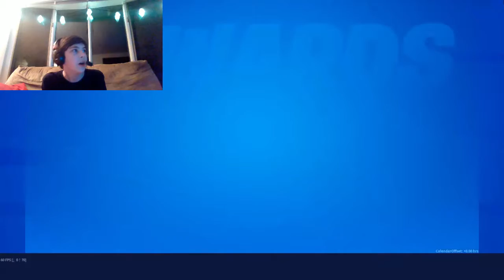Fortnite Chapter 2 Season 1 NEW MAP & SOLO DUB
FORTNITE FORTNITECHAPTER2 there was a power outage so i didnt get to upload this video